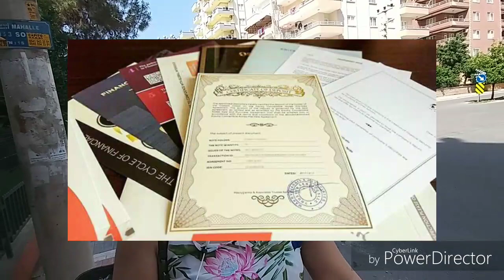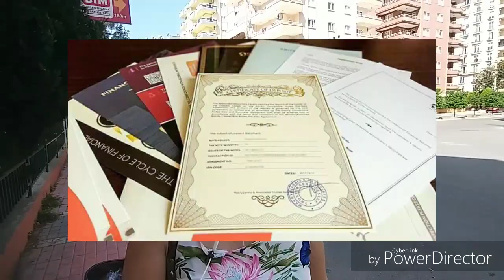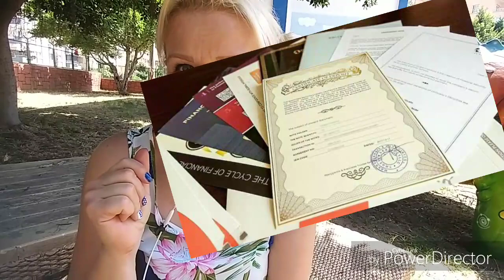ЧЕМ Я ЗАНИМАЮСЬ В БИЗНЕСЕ, НАХОДЯСЬ В ТУРЦИИ? Я РИСКНУЛА И ВЫИГРАЛА! МЕРСИН ТУРЦИЯ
В этом видео я вам отвечу на ваш главный вопрос. Так чем же я занимаюсь в компании Global intergold? Как можно заработать деньги? Расскажу о лидерах нашей компании. И замотивирую вас по полной программе. После просмотра вы, сразу получите ответы на волновавшие вас вопросы! И опредилитесь : КАК ЖИТЬ ДАЛЬШЕ?
Друзья мои, Мне очень нужна ВАША ПОДДЕРЖКА ! БОЛЬШОЙ ПОКЛОН ВСЕМ, КТО ПОДПИСАЛСЯ НА МОЙ КАНАЛ.

       НА МОЕМ КАНАЛЕ ВЫ УВИДИТЕ следущие  рубрики:
- Мои будни
- Готовлю дома
- Прогулки на воздузе
-  Знакомство с городом Мерсина
- Путешествия
- Мой бизнес
- Моя семья ( внуки, дети )
И многое другое. Ну,что ПОЕХАЛИ?